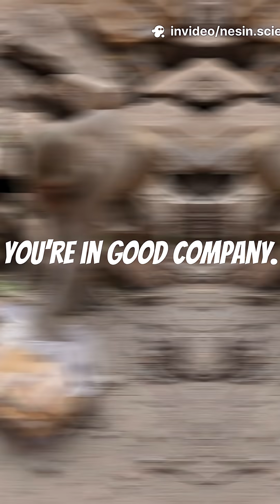Monkeys vs Humans: Who Loves Sugar & Fat More?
Join us for the International Research Awards on New Science Inventions, a premier event in the realm of research. Whether yoau're joining virtually from anywhere in the world, this is your invitation to explore and innovate in the field of research. Become part of a global community of researchers, scientists, and professionals passionate about advancing research.